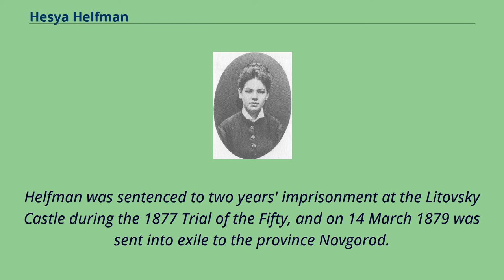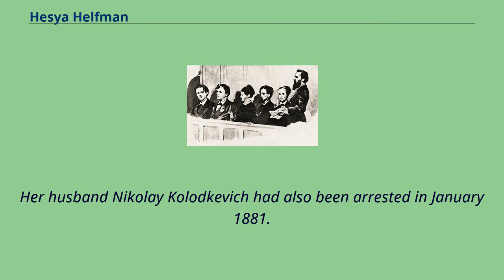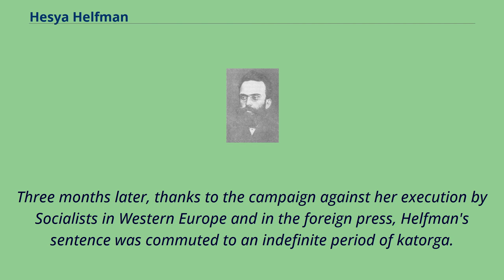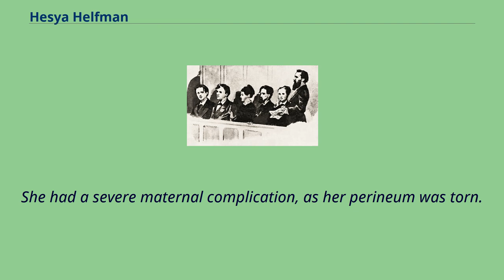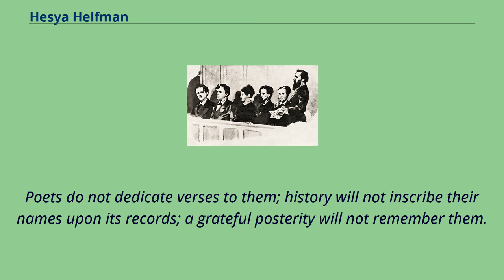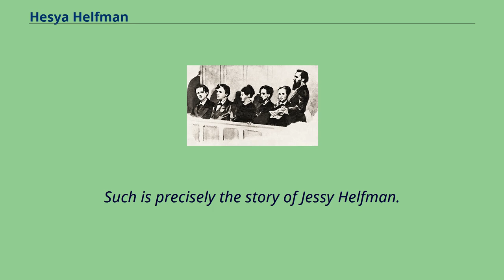Hesya Helfman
Hesya Mirovna （Meerovna） Helfman （Yiddish: העסיע העלפֿמאַן, Russian: Геся Мировна （Мееровна） Гельфман, romanized: Gesya Mirovna Gelfman） 1855, Mazyr — 1 （N.S. 13） February 1882, Saint Petersburg）, was a Russian revolutionary member of Narodnaya Volya,
who was implicated in the assassination of Tsar Alexander II. Born into a Jewish family, Helfman left home for Kiev at the age of 16 or 17, allegedly to avoid an arranged marriage, where she found employment in a sewing factory.
In the early 1870s, Helfman was an active member of several revolutionary clubs in Kiev where she met, among others, Leo Deutsch and her future husband Nikolay Kolodkevich.
Helfman was sentenced to two years' imprisonment at the Litovsky Castle during the 1877 Trial of the Fifty, and on 14 March 1879 was sent into exile to the province Novgorod.
She escaped a few months later and joined Narodnaya Volya in Saint Petersburg, probably following her husband who was a member of the organization's executive committee.
In 1881 Helfman was part of the Narodnaya Volya group that assassinated Alexander II, albeit not in a front-line position; she was assigned to run a conspiratorial flat,
where she lived with another member of the group, Nikolai Sablin, as an unsuspicious apparent married couple.
When the police raided their apartment, two days after the deadly attack on the tsar, Sablin shot himself while she was captured.
Hesya Helfman （third from left） on trial Nikolay Kolodkevich, Hesya Helfman's husband During the Pervomartovtsy trial in March 1881, Helfman refused to admit her guilt,
but was nonetheless sentenced to death by hanging for her alleged part in the assassination of the tsar.
A few hours after being convicted, she made a statement that "in...